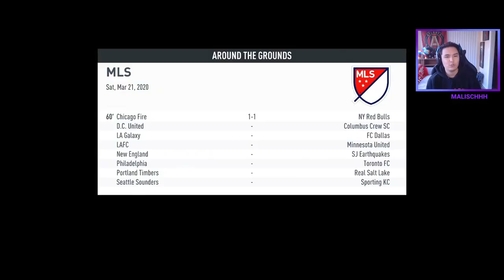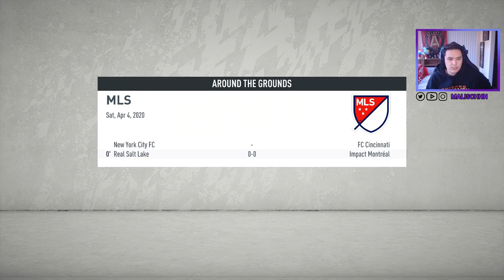NEW SEASON, NEW LOOK | ATLUTD FIFA 20 Career Mode Ep 27